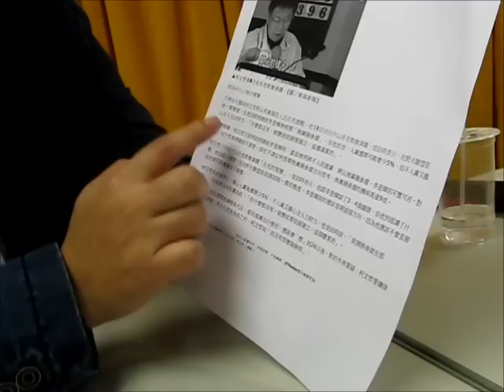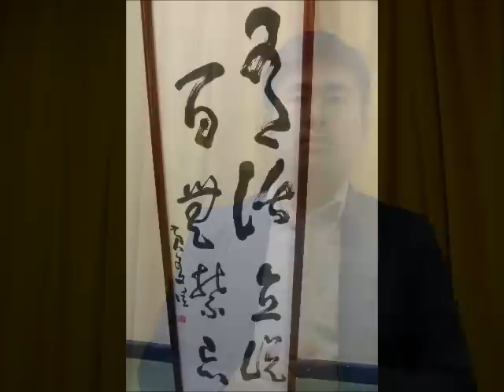【青新爆報】柯文哲入黨為五趴？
柯文哲很紅，媒體也配合，到底為什麼？新聞每天報，就為他到底入黨否，柯文哲自己說，就是為五趴，又怕沒有錢？
入不入黨，有這麼難？政治人物入黨否、參選否，到底應該為什麼？
王炳忠、林明正，青年發聲，有話直言！